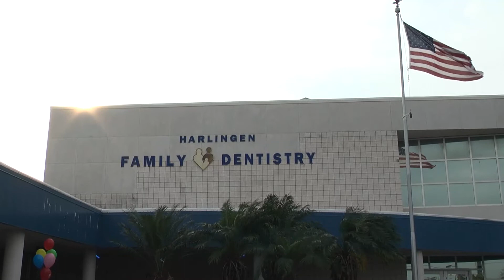Harlingen Family Dentistry Opens New Children's Dental Clinic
On Thursday, February 23rd, 2012, Harlingen Family Dentistry along with local officials and dignitaries and several hundred supporters and friends participated in the Grand Opening of the new Children's Dental Clinic of Harlingen Family Dentistry at 1214 Dixieland Rd. in Harlingen.

Dr. Juan Villarreal, founder of Harlingen Family Dentistry, helped open the new clinic.

The new clinic expands the HFD facilities which now stand at 27,000 square feet and 150 staff. Three pediatric dentists will be operating the clinic: Dr. Rodolfo Vargas, Dr. Oshmi Dutta and Dr. Walter Lopez.